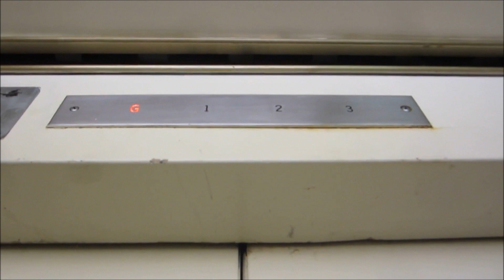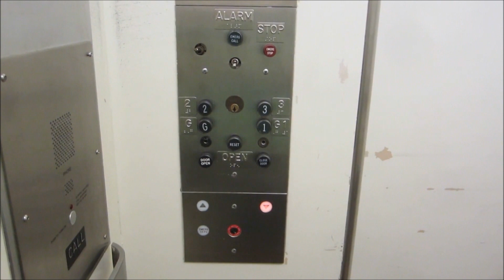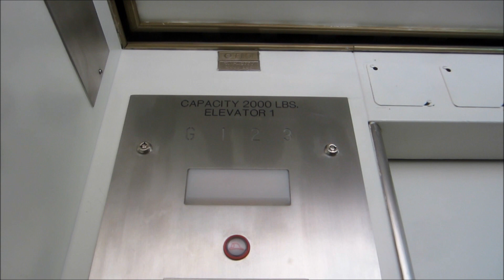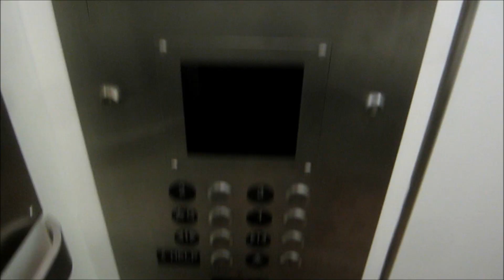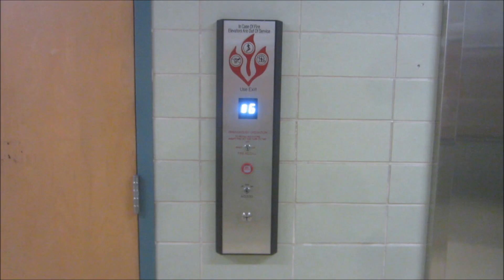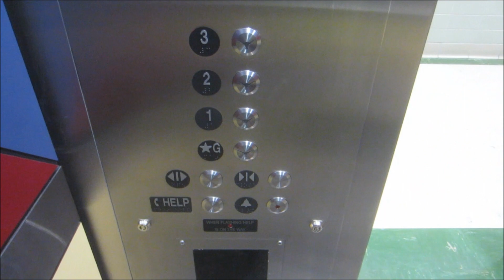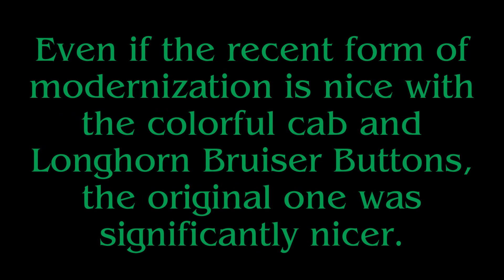Vintage Otis & Modernized EMR Traction Elevator at Parlin Hall.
Riding the nice elevator at Parlin Hall, and in this video with the unique music element, there is the original elevator (beautiful old Otis from the mid-1950s), then the partial replacement (with the fixtures in 2014), and then the full replacement (with the entire elevator system in 2018). It sure is unusual that this elevator was modernized twice, in LESS than 5 years!